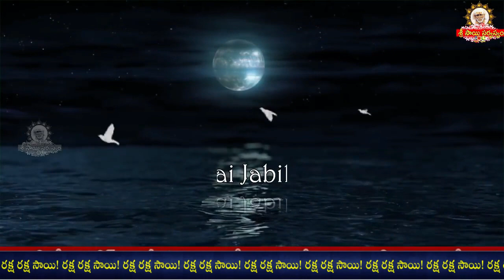Sai Jabilli - 1362 I Sai baba Pavalimpu seva Athaswami Suke nidra song I Shej Arati I సాయి జాబిల్లి